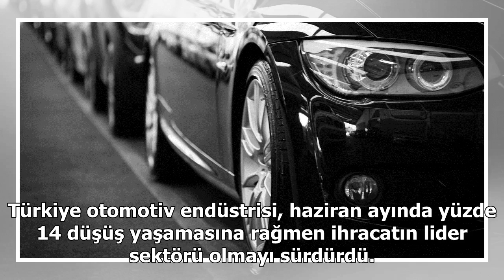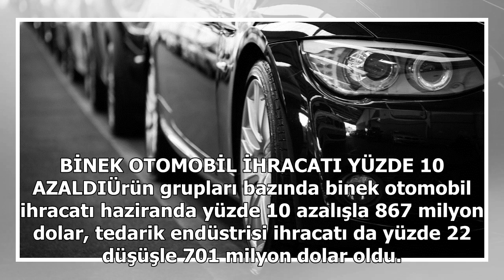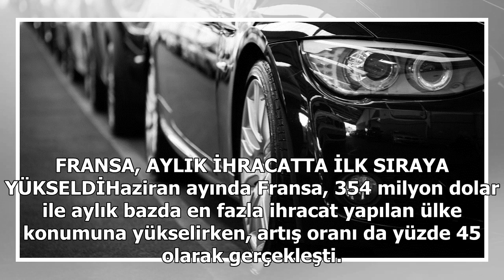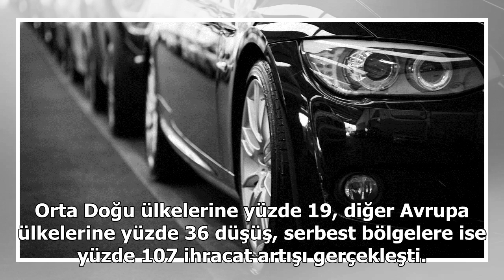Binek otomobil ihracatı yüzde 10 azaldı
Türkiye otomotiv endüstrisi, haziran ayında yüzde 14 düşüş yaşamasına rağmen ihracatın lider sektörü olmayı sürdürdü. Uludağ OİB verilerine göre, sektörün haziran ayı ihracatı 2,2 milyar dolar olurken, Türkiye´nin toplam ihracatından aldığı pay da yüzde 19 düzeyinde gerçekleşti. Haziran ayında tüm a...